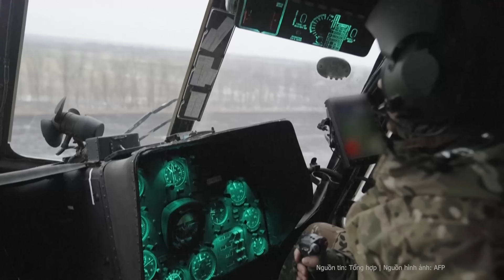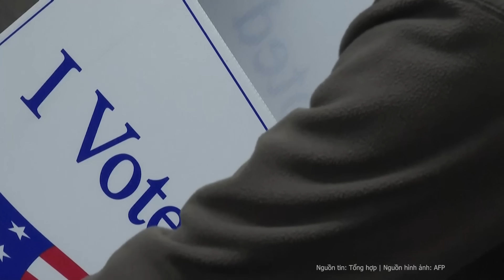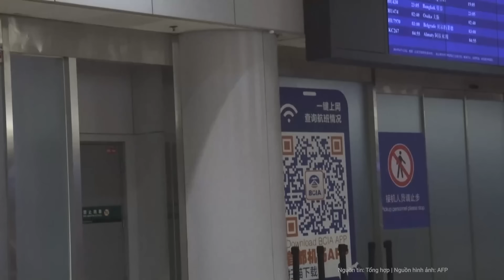Điểm nóng quốc tế: Nga phát động trận chiến quyết định kết thúc tất cả tại chiến trường Ukraine?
Người đứng đầu chính quyền ở Crimea, ông Sergei Aksenov đưa ra quan điểm rằng, không chỉ Nga mà còn tương lai của toàn thế giới phụ thuộc vào kết quả của chiến dịch Moscow tại Ukraine.